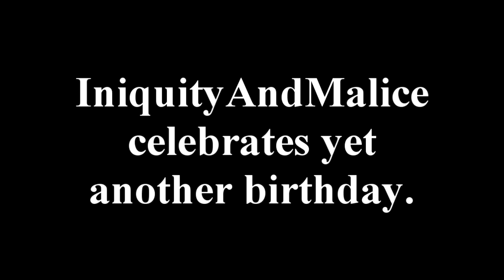INIQUITEA END MALISH MAKES STEWPID BURTHDEI VIDIO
There's a story behind every video. The story behind this one:

I started this at 11:00 P.m. yesterday and finished it 30 minutes later. So no, this isn't a good video. I'll follow this one up with something better. As soon as this dreaded day is over.

O lol Bison is getting drilled XDXDXD